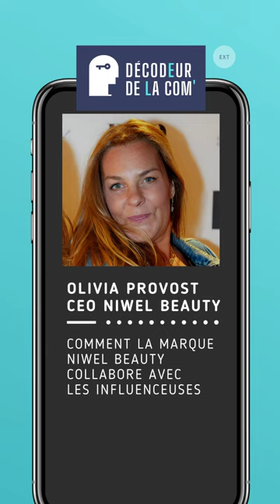Comment la Marque Niwel Beauty collabore avec les Influenceuses, Olivia Provost, CEO de Niwel Beauty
Les influenceurs, ou plutôt les influenceuses, on en parle avec Olivia Provost, la boss de Niwel Beauty, marque de soins capillaires.

Ex-dircom de Provalliance, Olivia a repris la marque Niwel, qu'elle avait créée au sein du groupe familial. Car oui, Olivia est la fille de Franck Provost.

Créer une marque dans un grand groupe, c'est "facile".
La relancer quand on vient de monter sa boîte, avec évidemment beaucoup moins de moyens, c'est une autre paire de manches.

En véritable entrepreneuse ornée de 25 ans de "dircomie", Olivia fait appel à des influenceuses.

Comment la collaboration se met-elle en place ? Quels investissements ? Pour quels résultats ?

Olivia vous dit tout dans cet extrait qui préfigure un épisode entier, qui sera une véritable leçon de marketing.